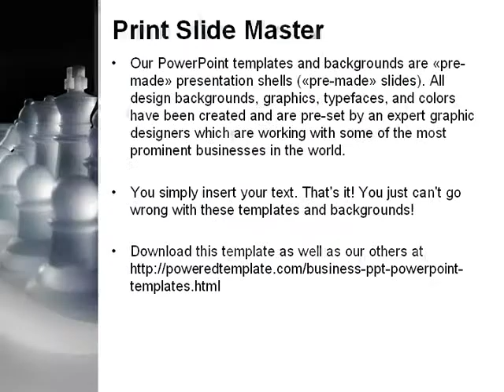Chess Troops Ready To Fight PowerPoint Template by PoweredTemplate.com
Chess Troops Ready To Fight PowerPoint Template for presentations.